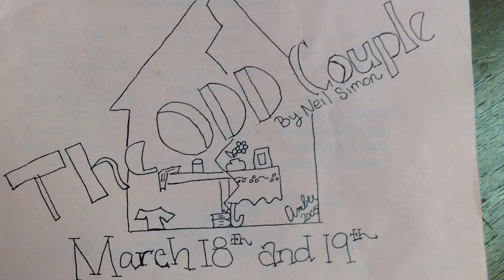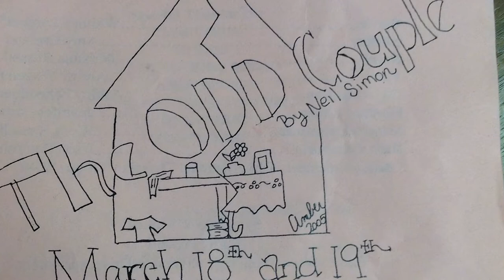Crooksville Drama Club: A Retrospective Documentary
A documentary I made my senior year as my final project for class